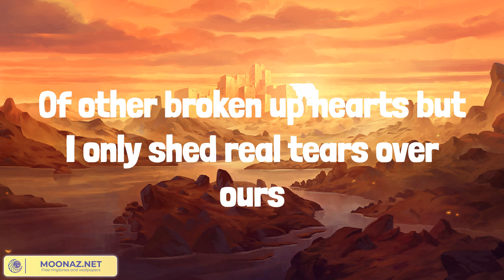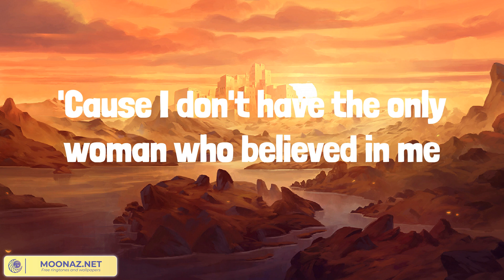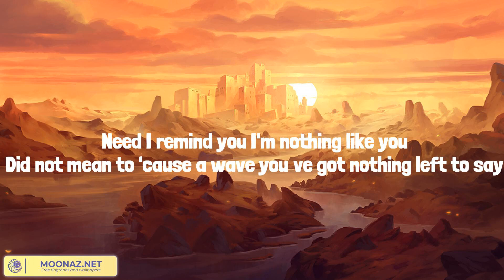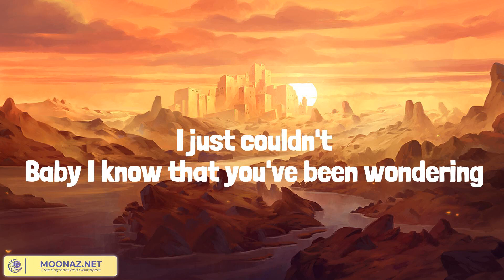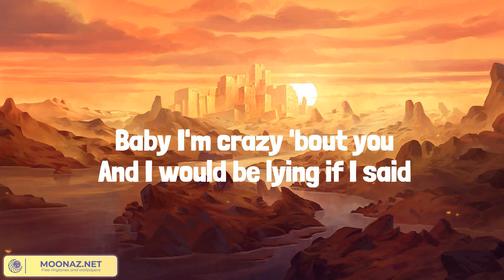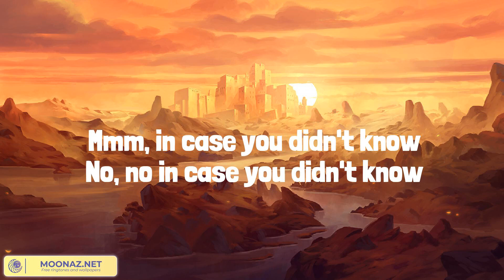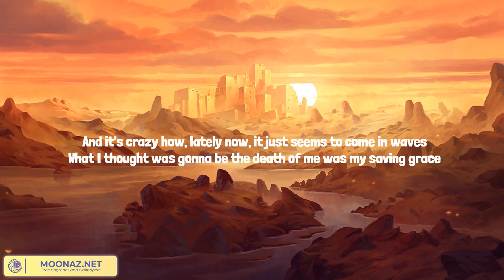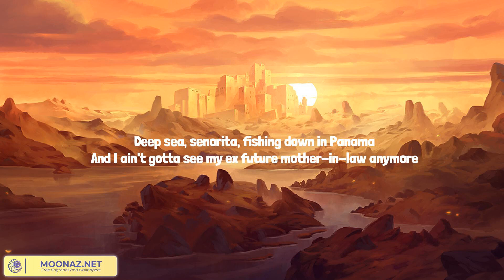Religiously (Lyrics Mix) Bailey Zimmerman, Jordan Davis, Brett Young, Luke Combs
00:00 Bailey Zimmerman - Religiously
02:58 Jordan Davis - Buy Dirt
05:45 Brett Young - In Case You Didn't Know
09:29 Luke Combs - When It Rains It Pours

I went looking at pictures I didn't wanna see
They brought back memories
You look happy, I guess
Got the life that you wanted but it ain't with me
You would think by now that I wouldn't care
It's been a couple years
And yeah, I've had my share
Religiously (religiously)
Praying just to stop the hurt
Religiously (religiously)
Remember watchin' you play me our song on guitar,
I thought I'd marry you
Act like I'm happier now but all of my friends know that ain't the truth
Mama's healthy and I'm helpin' out the whole family
A lot of people know my name, I made a little change
'Cause now I'm in this cold bright light
Religiously (religiously)
Praying hard just to stop the hurt
Religiously (religiously)
Religiously
Begging God just to stop the hurt
Religiously (religiously)
Religiously